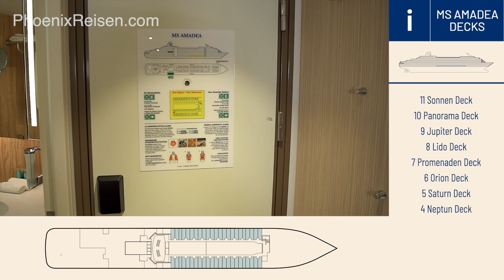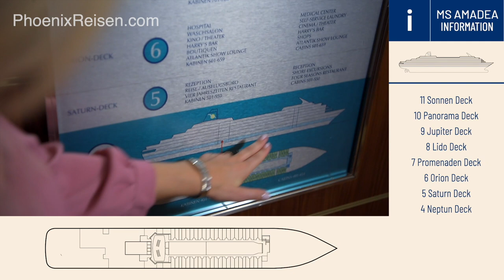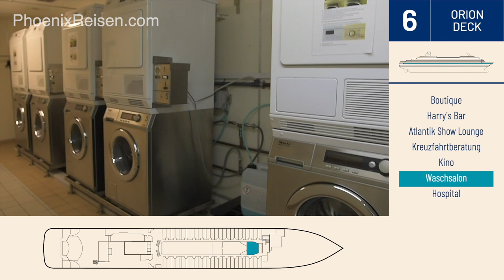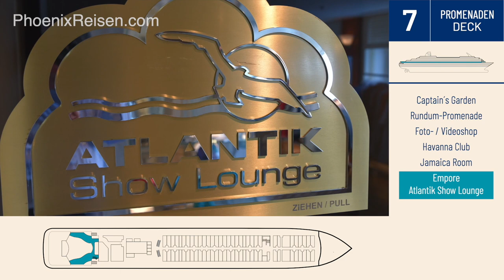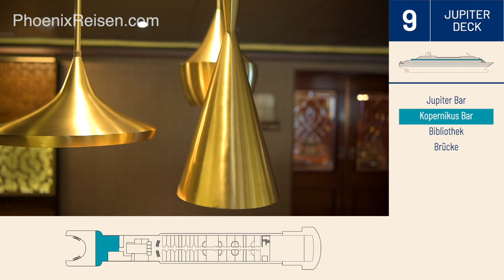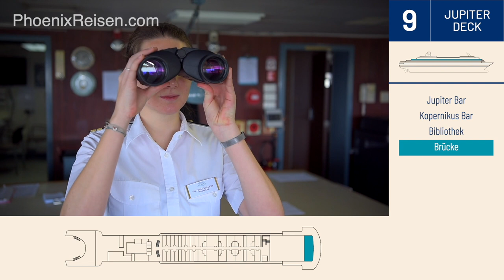Sie wollen sich an Bord zuhause fühlen? Kommen Sie mit uns auf einen Rundgang über die MS AMADEA!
kommen Sie mit auf einen Schiffs Rundgang über unsere MS Amadea.
Sie wollen nun selbst einmal die MS Amadea besuchen und haben sich noch nicht für eine Reise entschieden? Mit unseren 360 Grad Rundgängen können Sie ganz bequem von zuhause aus, durch die Kabinen, die Restaurants oder auch durch die Küche der MS Amadea spazieren.
Fühlen Sie sich wie Zuhause!